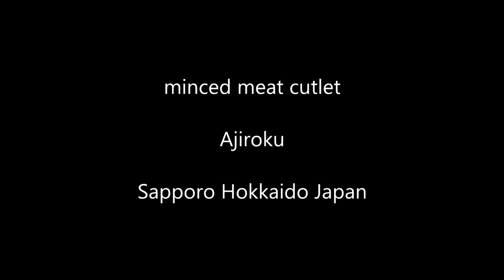minced meat cutlet 800yen [Ajiroku] Sapporo Hokkaido Japan メンチカツ定食 味禄 札幌 定食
味禄
Addores： 〒007-0812 北海道札幌市東区東苗穂１２条２丁目７−３２